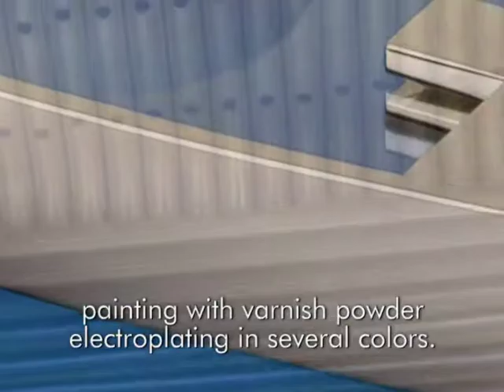CRISMOE - Institutional Movie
Movie about CRISMOE